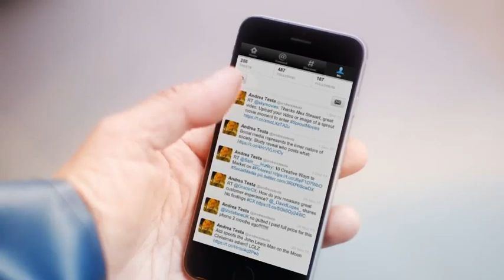Fishermans Friend, Never without a friend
Hans and Sven, have an accident on a boat while missing their good friend @andreastesta. Lucky escape for your buddies.